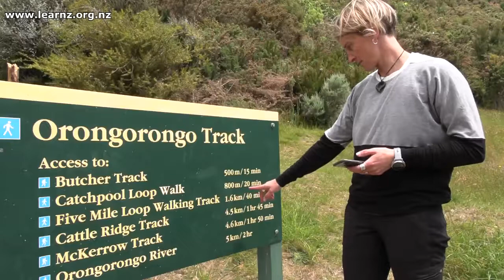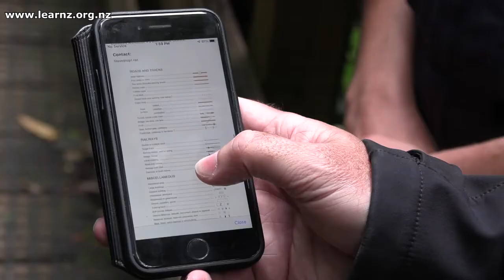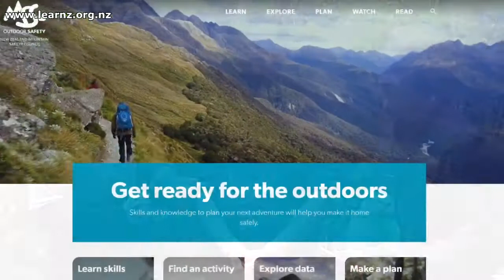Stay safe out there: LEARNZ Get Outdoors online field trip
Take a walk along the Ōrongorongo Track and talk to Luke and Karl about what to do if lost and what actions can help keep you safe during outdoor adventures.